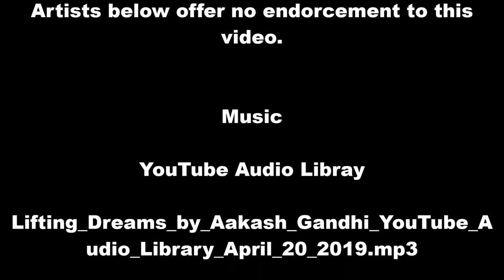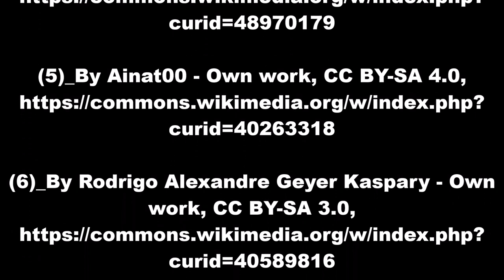Waterfalls w Relaxing Music 1090p can also be used as a Free Screensaver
I only feel angry when I see waste. When I see people throwing away things we could use.”
—Mother Teresa

Please consider these organizations this Earth Day.

A (501)c Organization
You can plan an event or host a fundraiser.
They plant trees all around the globe.

(501)c Organization
They have a plant a billion tree initiative

Want to get more involved? Planned Events for Earth Day 2019

Facts and History about Earth Day
Live Science

I am not being endorsed or paid from any organization or persons.

Earth Day April 20, 2019

Waterfalls

Artists below offer no endorsement to this video.

Music

Lifting_Dreams_by_Aakash_Gandhi_YouTube_Audio_Library_April_20_2019.mp3

Wikimedia Common

Namaste.

Thank you for your time. Have a wonderful day.